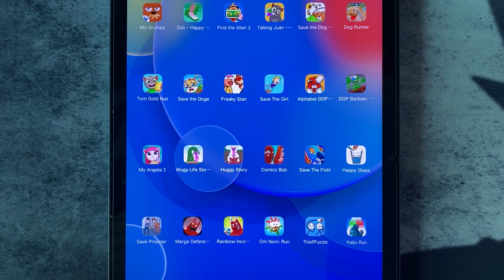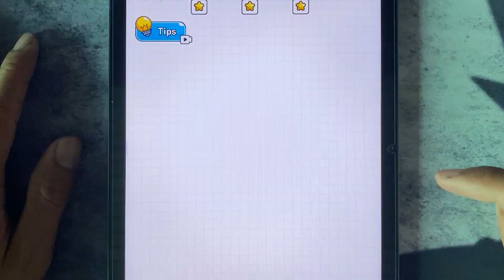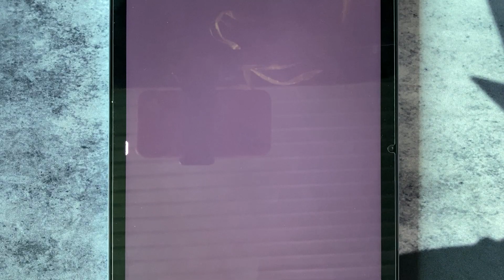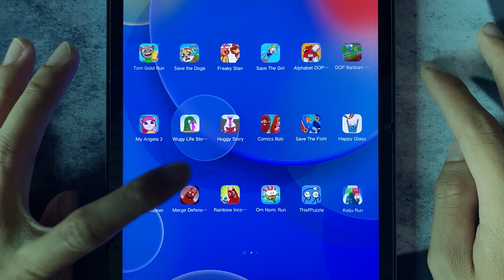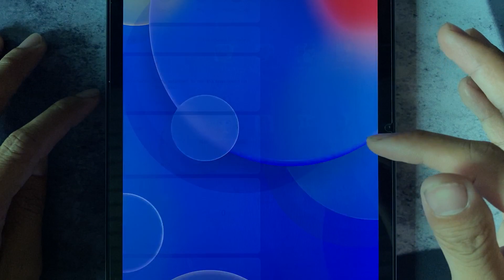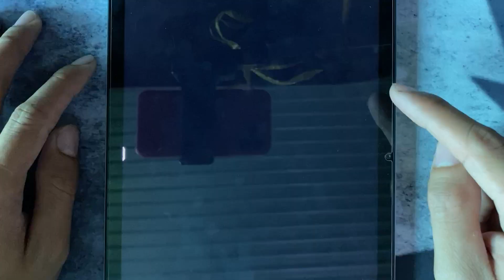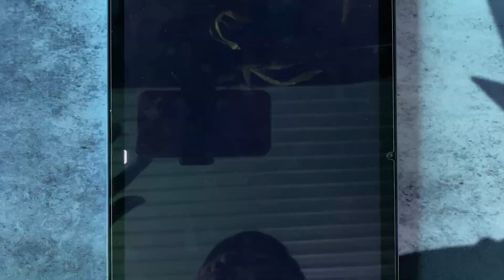Bean Adventure, Huggy Story, Minion Rush, My Tom 2, Save the Doge, Happy Glass, Build a house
Bean Adventure, Huggy Story, Minion Rush, My Tom 2, Save the Doge, Happy Glass, Build a house, My Talking Tom, Sonic Dash, Save The Girl, Oddbods Turbo Run, Save The Fish!